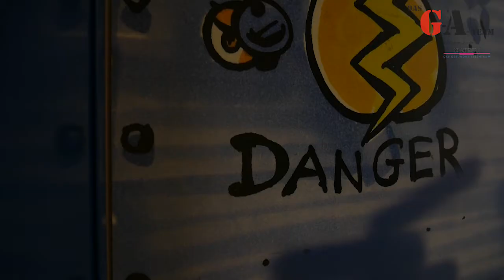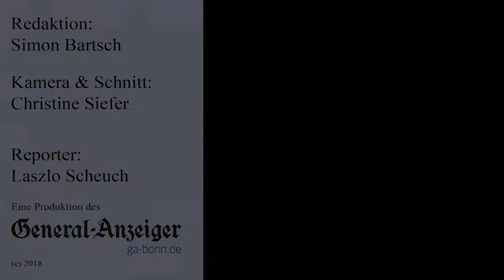Das G-A-Team testet Ringen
Für das G-A-Team war Laszlo Scheuch bei den Ringern des TKSV Duisdorf.